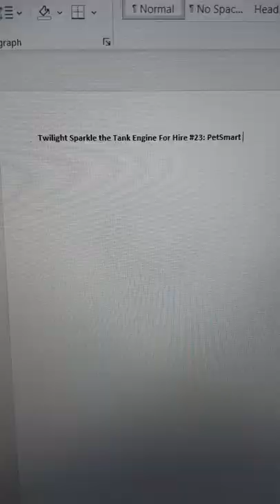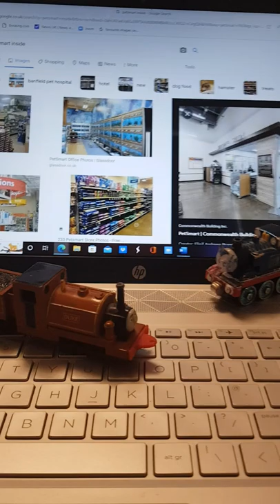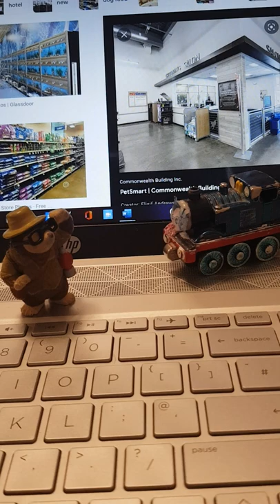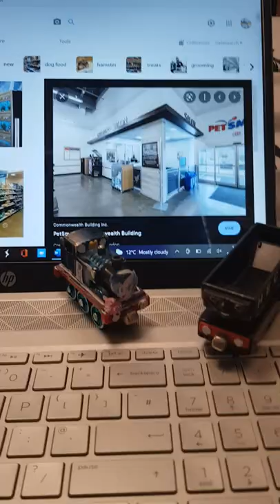Twilight Sparkle the Tank Engine For Hire #23: PetSmart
Welcome to the twenty-third episode of Twilight Sparkle the Tank Engine For Hire! After getting fired at Edward's Drive-In, my BFF Twilight Sparkle the Tank Engine decides to go and get a job at PetSmart!